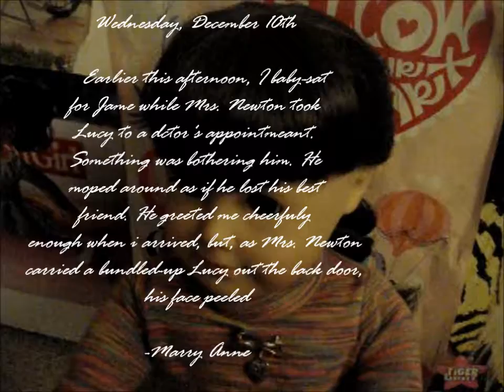the Baby-sitters club 2 pt 16